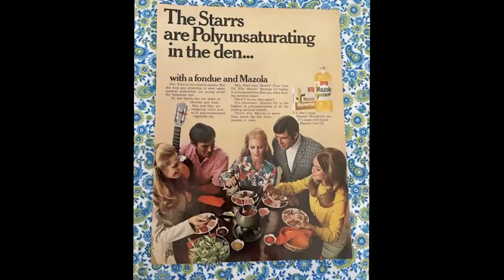Secret diets across the world with Forrest Galante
On this week’s podcast, Paul talks to wildlife biologist, Forrest Galante. They chat about Forrest’s adventures across the globe, and they dive into his experiences with indigenous cultures from an anthropological perspective.

00:00:00 Podcast begins

00:02:18 Forrest’s upcoming expedition

00:10:28 Differing diets and lifestyles of cultures around the world (Pima Indians)

00:29:35 Forrest’s experience with the tribes in Papua New Guinea

00:41:40 Forrest’s upbringing in Zimbabwe

00:53:25 The problem with the anti-meat agenda

01:07:00 The history of the anti-meat pro polyunsaturated fat agenda

01:17:30 The intersection of conservationism and animal-based eating

References:
Stream Forrest’s podcast, The Wild Times Podcast